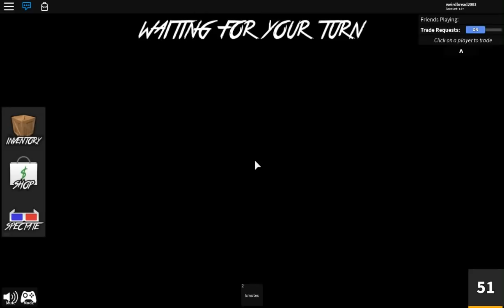GETTING RARE GODLY KNIVES! *GREEN LUGER, FLAMES AND THE NEW YELLOW SEER!* (ROBLOX MURDER MYSTERY 2)